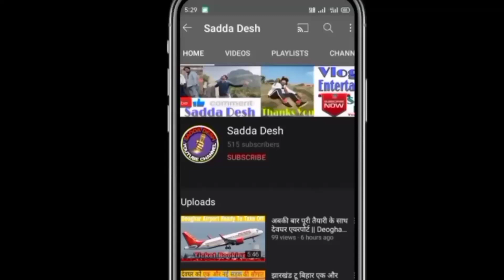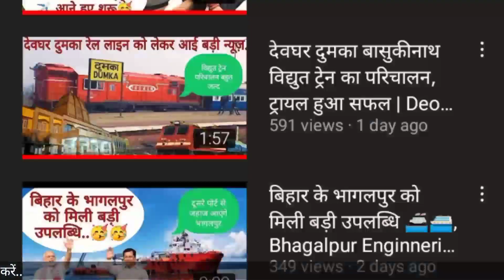देवघर स्टेशन से जुड़ेगा ISBT बाघमारा बनेंगे फ्लाईओवर | ISBT Deoghar Project | ISBT Baghmara